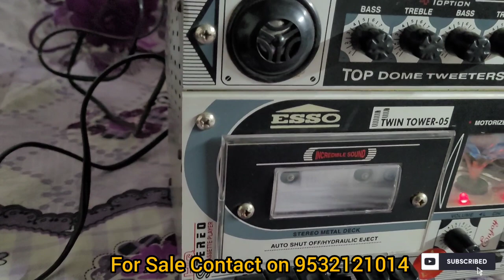New Audio cassette player Sale Audio cassette player Sale Part-5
New audio cassette player for sale
audio cassette player Unboxing
Audio cassette player for sale
New audio deck player for sale
2022 Audio cassette player sale